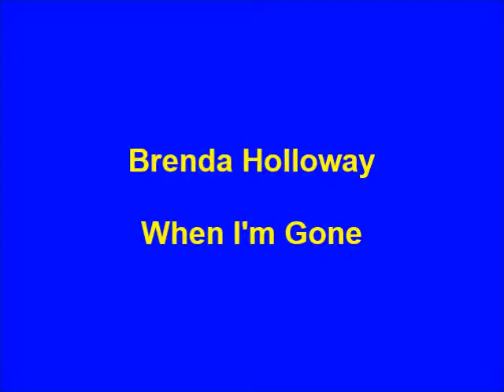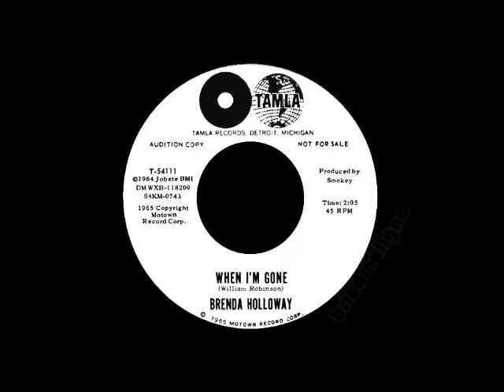Brenda Holloway - When I'm Gone